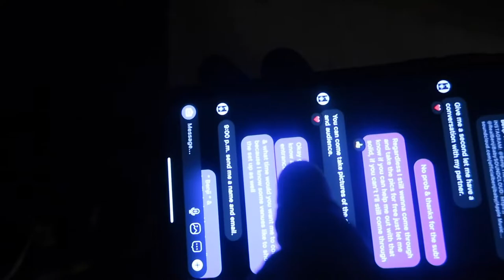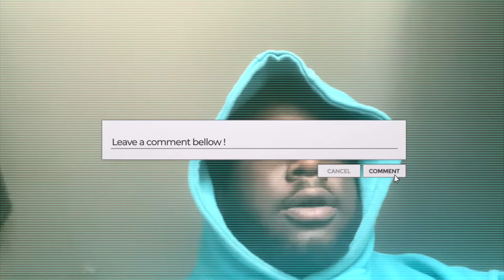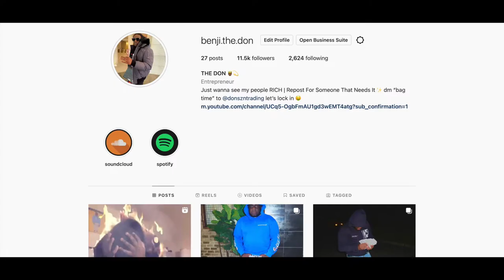Dream Doll Finessed Me For $20k So I Bagged a MILF